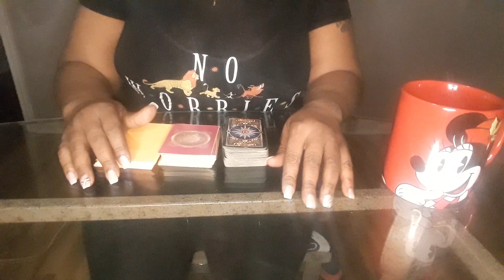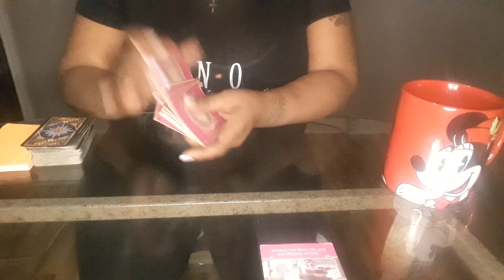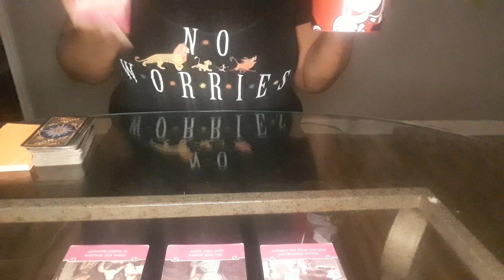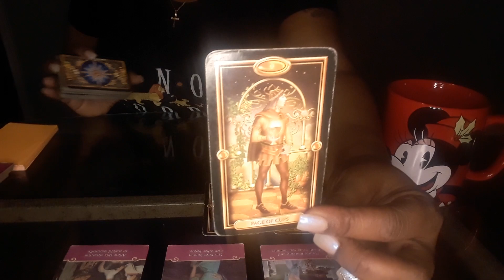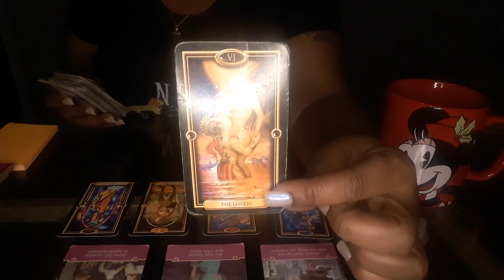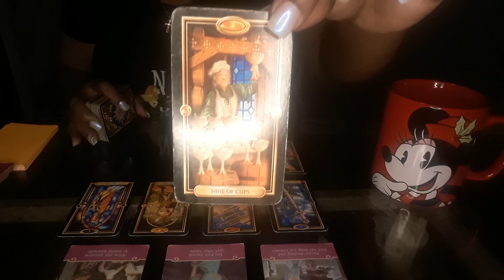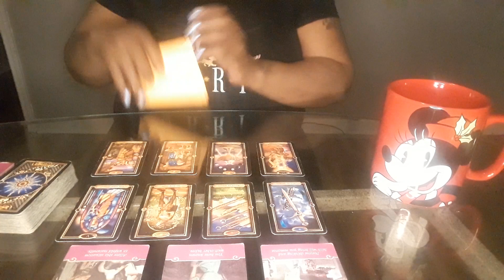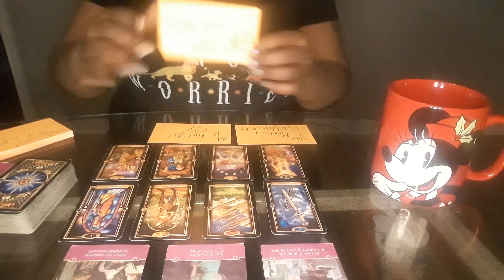Dm is ready to speak, the Truth about they feelings..(I Love you)❤